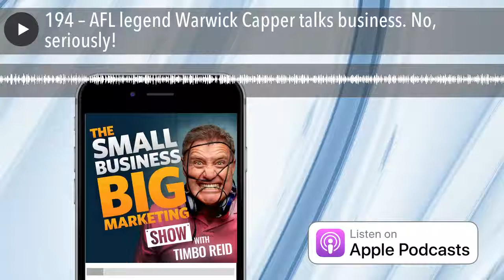AFL legend Warwick Capper talks business. No, seriously! | #194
Warwick Capper was a legend of the Aussie footie field in the 1980’s, and against all the odds, this micro-shorts wearing, mullet adorned footie star has kept himself in the spotlight ever since and is still a household name in Australia. In this week’s somewhat frenetic chat with Warwick, we chat through exactly how he has made his journey to getting paid “6 figures and more and worth every cent” (his words, not mine) to front major marketing campaigns for hotel chains, haircare products, automotive brands, and more besides.

And although Warwick is a massive character who might seem too wacky to have any kind of business head, you certainly can’t be stupid to keep your name on people’s lips for four decades. And I reckon that Warwick could actually teach us all a thing or two about having the confidence to push through and win in business, to seize opportunities as they come along, and to take action every day.

Let’s get into Episode 194 with the man, the legend, Warwick Capper.

IN THIS SESSION OF SMALL BUSINESS BIG MARKETING, YOU’LL DISCOVER:
- Just why Warwick Capper wears such teeny tiny shorts.
- Why having the ability to laugh at yourself could propel your business success.
- The importance of being totally honest and transparent with shareholders.
- Why Warwick prefers to put his name to an exisiting brand rather than owning small businesses himself.
- The importance of seizing every opportunity that comes your way and taking action to make things happen.
- How looking on the positive side of every business situation will help you to overcome obstacles.
- Why Warwick doesn’t have his own Youtube channel or podcast.
- How Warwick has leveraged his name to keep him raking in the cash for decades.
- Why confidence counts for so much as an entrepreneur and small business owner.